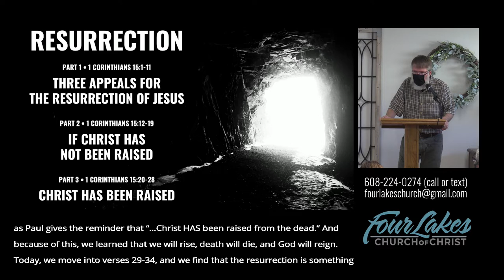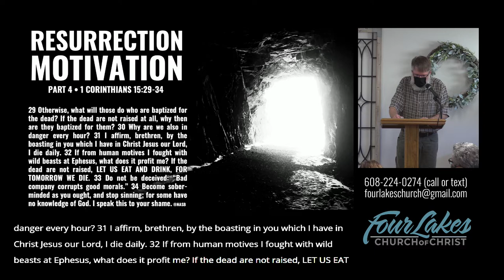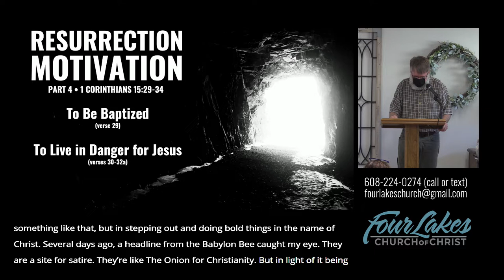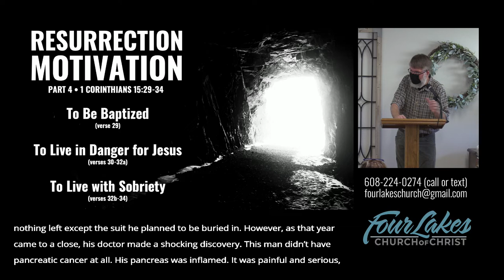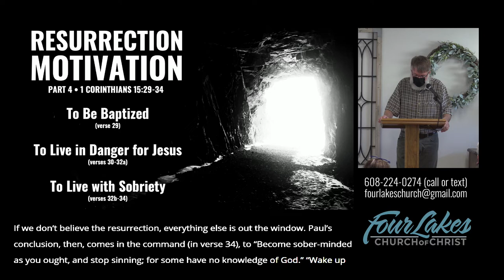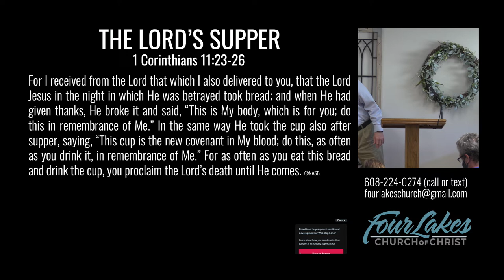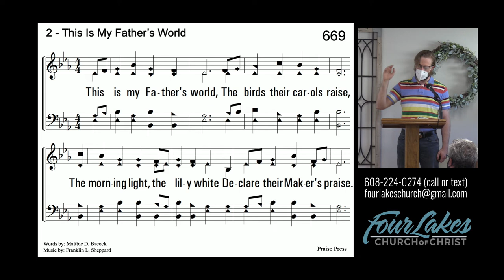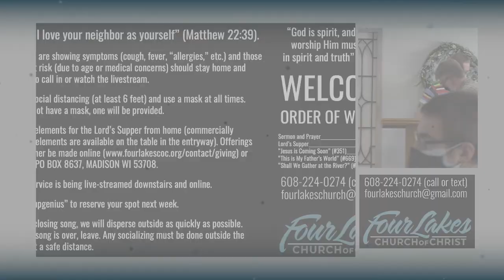Worship Recording 06.06.21